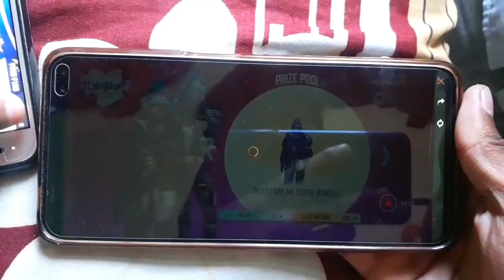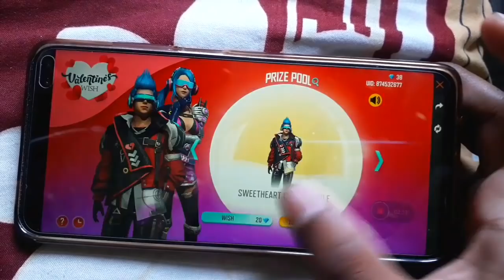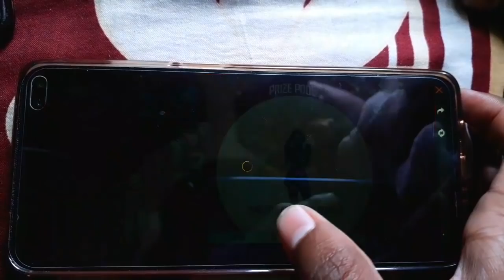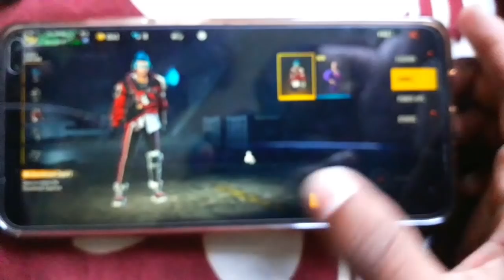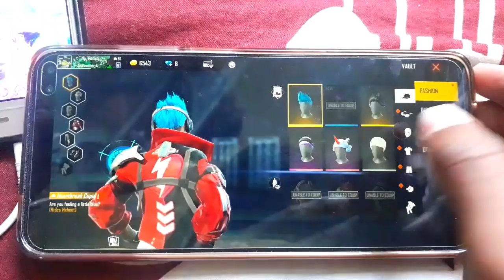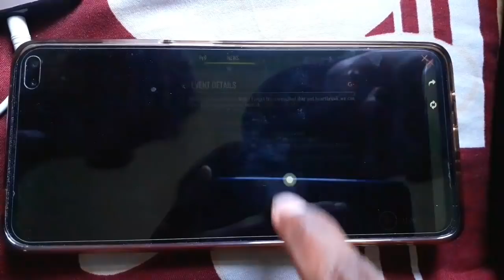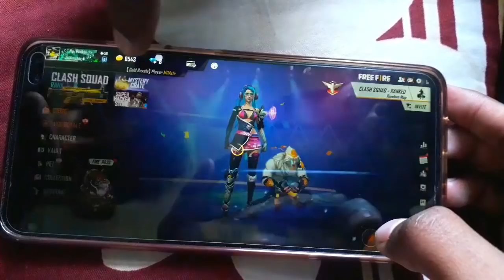Single Lhog Ka Valentine's 😂 | Free Fire New Valentine Spin Event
Single Lhog Ka Valentine's 😂 | Free Fire New Valentine New Event Spin

Free Fire Valentine Event
Free Fire New Eventa
Free Fire New Events Spin
Free fIre Ne Valentine Spin Video
Free Fire Valentine Spin

☆ OnZan